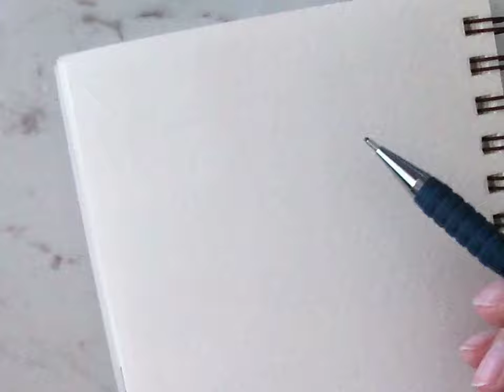10-Minute Morning Doodle in Real Time - Teddy Bear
I changed my tactics a little. Instead of waiting until the painting is done to do the lineart - it bogs down the ink pen - I do the lines first and then paint. It seems to work out better time wise

Materials:
Strathmore Visual Journal - watercolor paper
Qor Watercolors
Pentel Mechanical pencil
Micron ink pen
Kuretake waterbrush